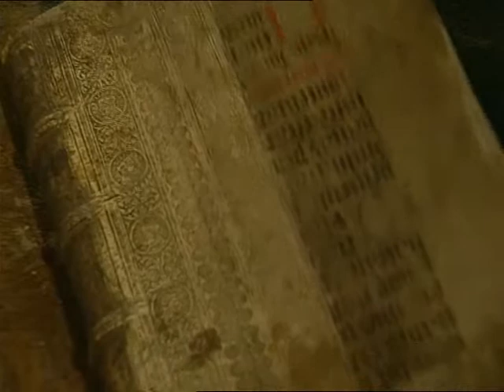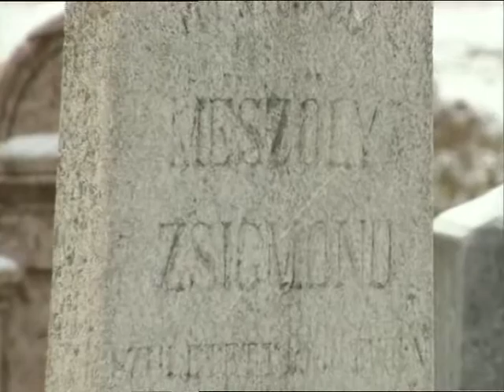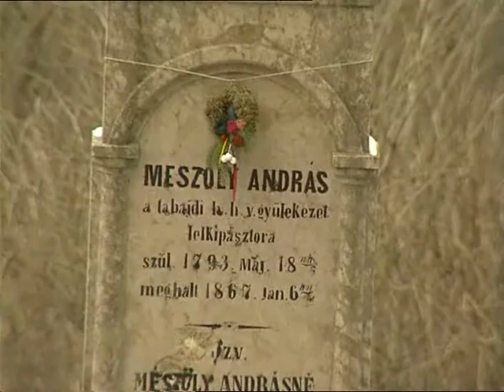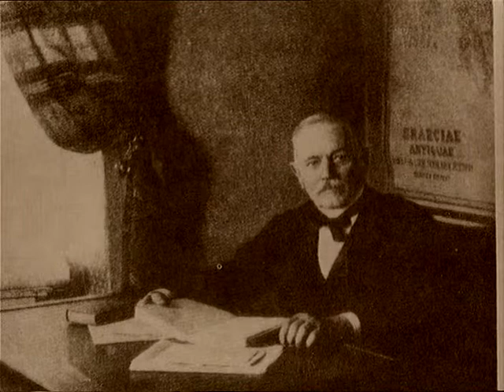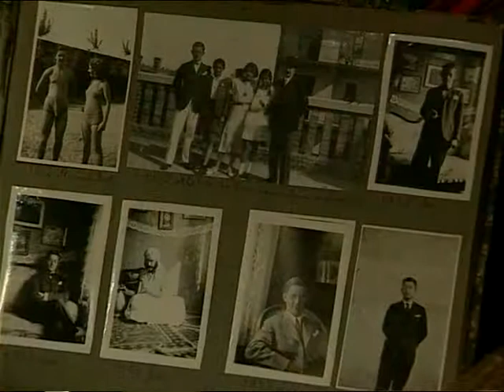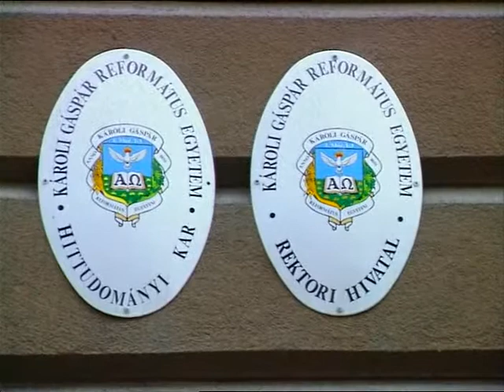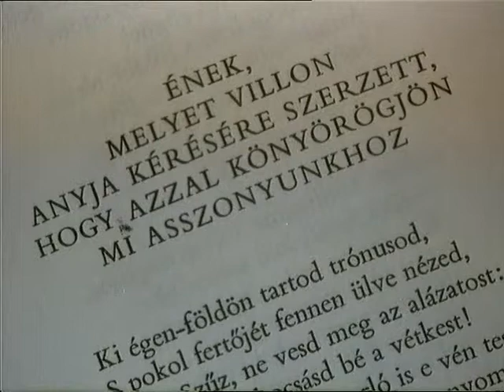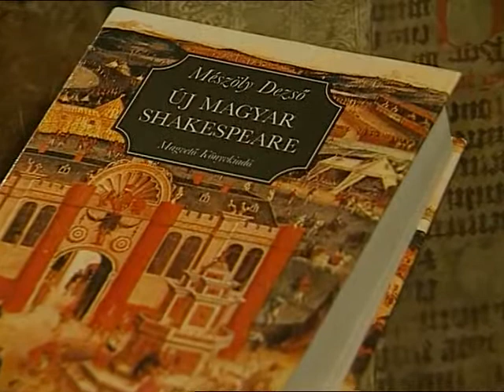166.) Látogatóban Mészöly Dezsőnél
(35'24")
Szegletkő (1998. január)
A portréfilmben Mészöly Dezső tekint vissza felmenőire és életútjára. Dédapjának apja, Mészöly Gergely sárbogárdi földbirtokos volt, aki a türelmi rendelet idején vályogtemplomot épített a bogárdiaknak. Később dédapja és nagyapja református lelkész lett Tabajdon. Apja Kolozsváron tanult bölcsészetet, majd egyetemi tanár lett. Mészöly Dezsőt kisgyermekkorában magántanulóként édesanyja tanította, és a bibliai történeteken keresztül megismerhette Isten megbocsátását is. Ő maga apja bátorítására jelentkezett a református teológiára, majd miután azt elvégezte, Kolozsvárra jelentkezett, ahol 1942-ben műfordítóként doktorált. 1943-ban kezdte el fordítani Shakespeare Antonius és Cleopátráját, amelynek részletét olvasva Bajor Gizi kérte, hogy Mészöly Dezső fordításában vigyék színpadra a darabot. A műfordító őszintén vall Isten gondviseléséről is, amelyet élete során minden nehéz helyzetben megtapasztalhatott.
Szerkesztő-riporter: Nagy László, operatőr: Bánhegyi István H.S.C., rendező: Nemes Takách Ágnes